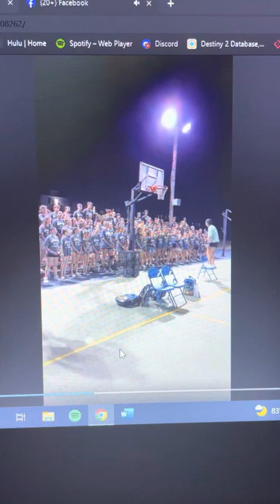Camp Kinder Ring 2022-Uruguay Alma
Camp Kinder Ring 2022 Olympic games closing ceremonies.